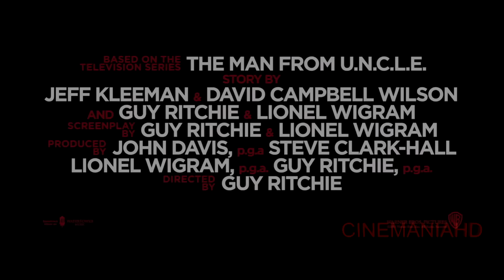El Agente De C.I.P.O.L. - Trailer 3 subtitulado